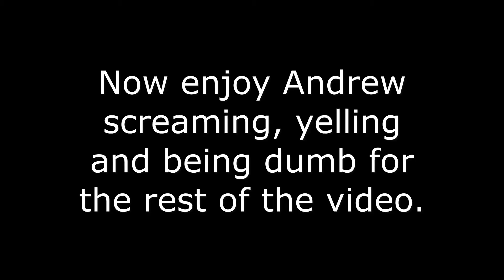2006 TRX 300ex VS Polaris Scrambler 400 (Drag Race)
Today we raced the Honda 300 and the Scrambler 400. Then we decided to rip  the golf cart a little bit.